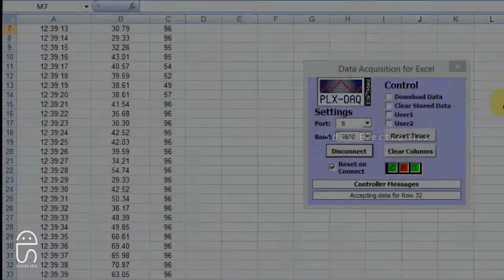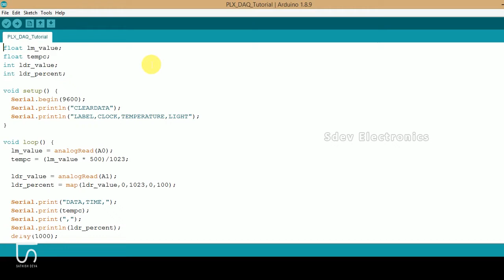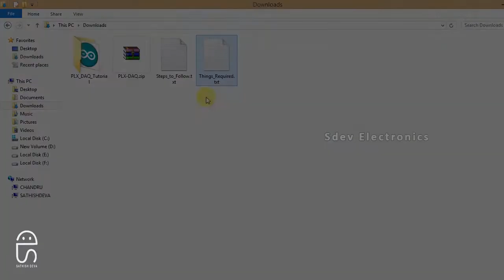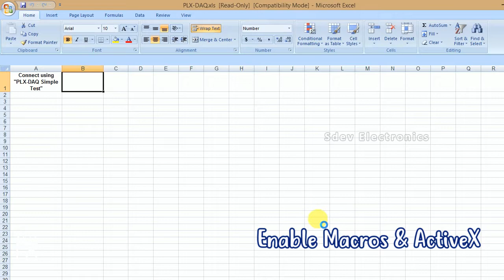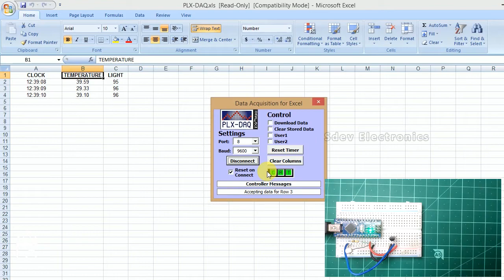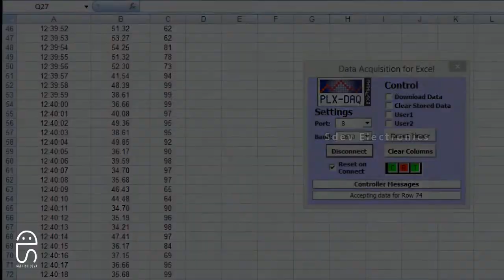PLX-DAQ Arduino Tutorial | Data Acquisition | SdevElectronics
In this Tutorial, we'll see about How to log Arduino Sensor data in Microsoft Excel & demonstration.

Background Green Mat:
Arduino UNO
Arduino Mega
NodeMCU
ESP32-Cam
MFRC522 RFID Reader

                                      MY LINKS
💚 Android App

*** Due to some Issues, I removed FB & Insta Accounts